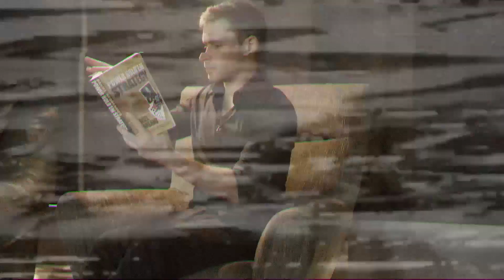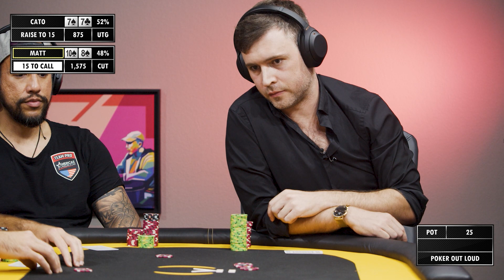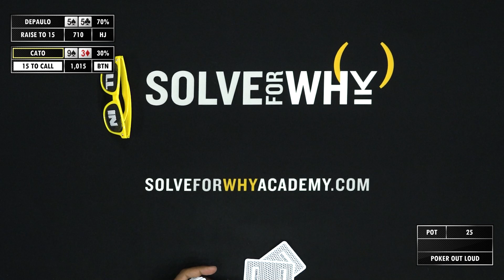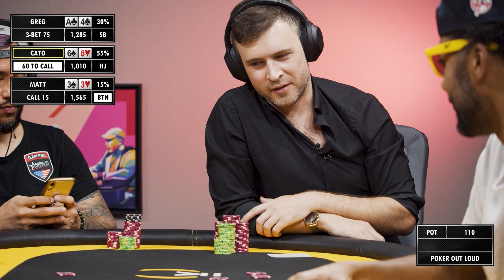The Rise and Fall of Greg Goes All In I Poker Out Loud Vlogger Season 2 I Solve For Why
Season 2 of Poker Out Loud Vlogger will be available every Tuesday at 4 pm PT. Tune in to watch Ryan Depaulo, BetOnDrew, PokerBeast, Matt Vaughan, Convolk & Greg Goes All In battle it out and explain their thought process over the course of 8 episodes.